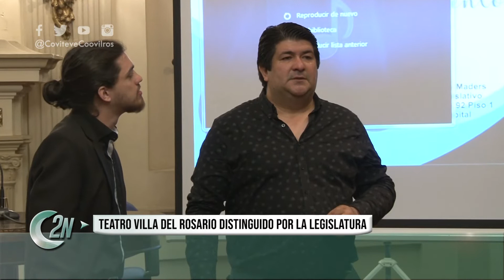2NCENTRAL | TEATRO VILLA DEL ROSARIO DISTINGUIDO POR LA LEGISLATURA